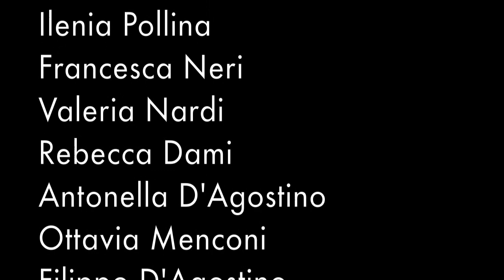Fotoricordo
di Alessandro Bassetti

Cast:
Alessandro Bassetti
Rachele Dami
Niccolò Neri
Francesca Neri
Andrea Gradassi
Ilenia Pollina
Rebecca Dami
Ottavia Menconi
Luca Benvenuti
Manuele Mecca
Valeria Nardi
Filippo D'Agostino
Antonella D'Agostino

Cosimo ritorna a casa ubriaco e rivive la serata trascorsa ad una festa: seduto in disparte nota una ragazza in abito rosso, che si siede vicino a lui; il suo nome è Viola. I due iniziano a dialogare, vengono interrotti, la ragazza sparisce.
Cosimo intraprende così un viaggio all'interno della propria mente e vittima delle proprie illusioni perde il contatto con la realtà, mettendo in discussione l'esistenza stessa della ragazza.